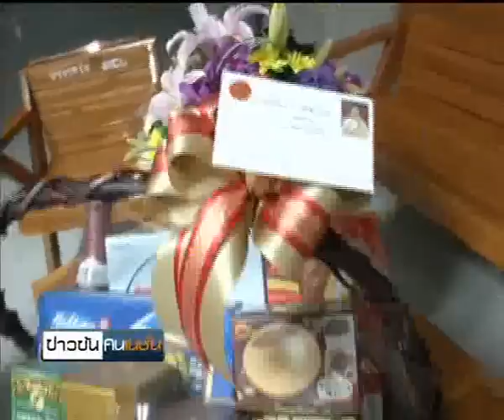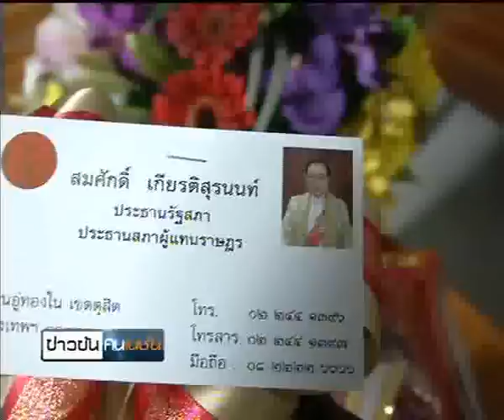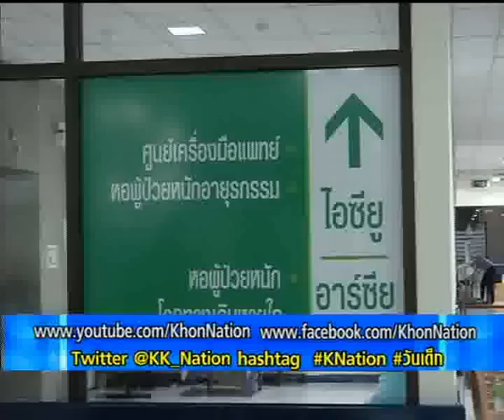ช่างภาพหวิดดับรถรพ.สภาไม่ส่ง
รายการ "ข่าวข้นคนเนชั่น" ประจำวันที่ 10 มกราคม 2556

-เสนอ...ช่างภาพ"เนชั่น"หวิดดับกลางสภาเพราะรถรพ.พระมงกุฎเมินช่วย ไม่พาไปส่งโรงพยาบาล เพราะกลัวนายว่า